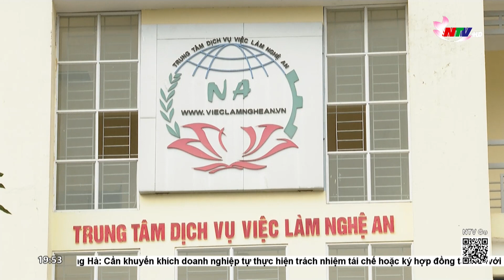Nhu cầu tuyển dụng lao động của Doanh nghiệp tăng cao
Hiện nay, nhu cầu tuyển dụng lao động của nhiều doanh nghiệp tại Nghệ An tăng cao. Tính đến thời điểm hiện nay, số lao động mà các doanh nghiệp cần tuyển là hơn 30.000 người. Các doanh nghiệp tuyển dụng thuộc nhiều lĩnh vực khác nhau như: may mặc, sản xuất giày da, sản xuất thép, linh kiện điện tử, cơ khí...